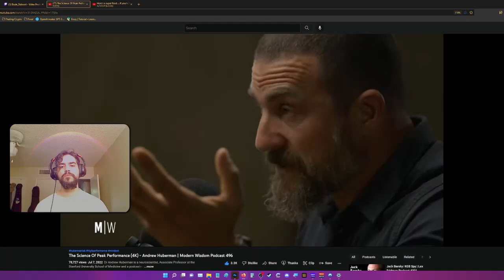Dopamine detoxing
Highlight was about dopamine detoxing from: The Science Of Peak Performance (4K) - Andrew Huberman | Modern Wisdom Podcast 496